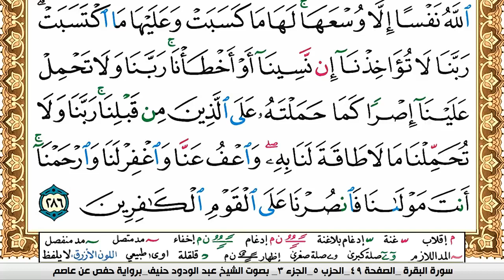سورة البقرة عبد الودود حنيف Surah Al Bakara Abd Al Wadood Haneef برواية حفص عن عاصم